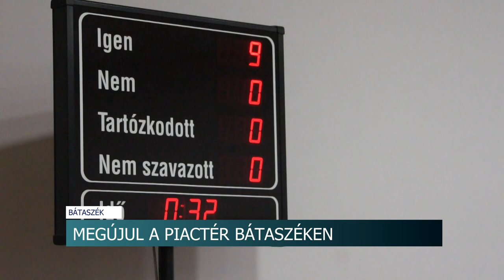Megújul a piactér Bátaszéken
A tervek szerint jövő nyár végére megújulhat a Bátaszéki piactér. A képviselő testület döntése után a közbeszerzési eljárás is veszi kezdetét a napokban.  A beruházához szükséges telket már meg is vette a város.